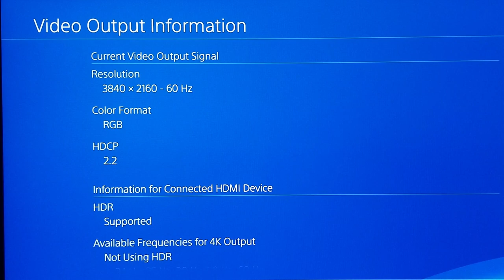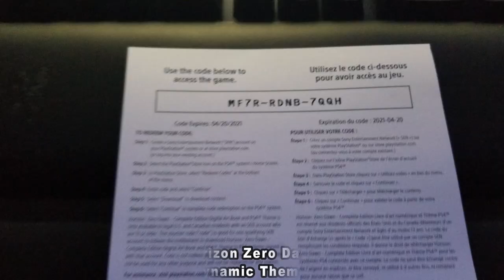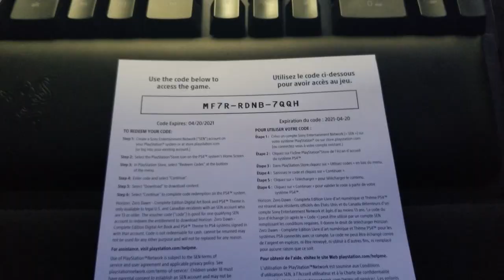Aorus AD27QD Monitor HDR PS4 Pro (Horizon Zero Dawn/GT Sport)(PS4 Pro)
Aorus AD27QD Monitor:

Club 3d Display Port:

Both games were HDR on. Selected in game HDR On. I forgot to record that part. The HDR settings can be adjusted in game to give you a preferred picture with contrast if you choose.
The GT Sport may look a bit bright compared to the Replay... but the contrast looks more like the replay. My camera cant capture the Awesomeness... it was bright so that's awesome that the monitor can get very bright. lol

As you can see the clarity in Horizon is crazy good. The sparks in GT Sport is what pops the most. Its super bright which is a good thing because at night if you have ever been to a race track the lights are everywhere and bright. In SDR it might look more punchy BUT it's more defined and realistic in HDR...

Hi Friends,
  I just wanted to show 2 quick games. Horizon Zero Dawn(have not played much) and GT Sport in HDR. They both look awesome. Super surprised how well the Monitor could handle the PS4 Pro!!! I was going to show GoW 4 but I couldn't find it... lol...

All in all this monitor can handle a PS4 Pro with ease. Very happy with the results. SDR lookes better to me as being more punchy but that's just because I'm used to that style also this is an HDR video so I wanted to show HDR. Super responsive no lag while playing..